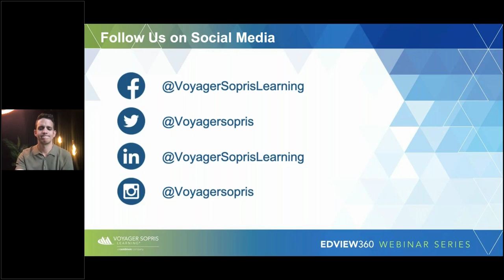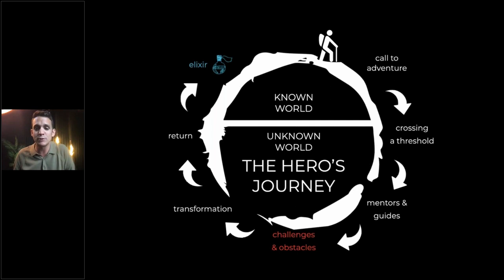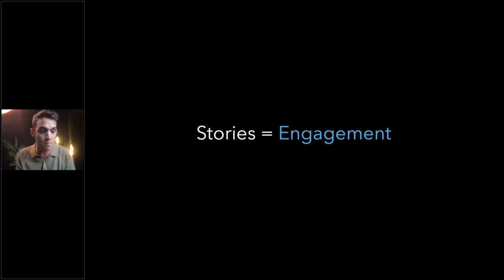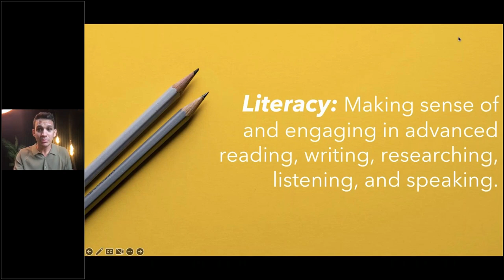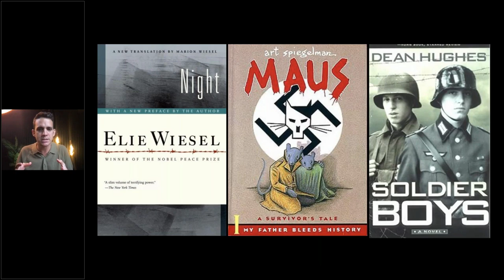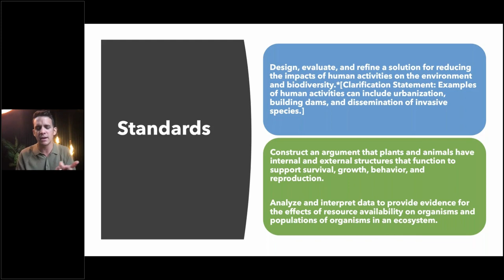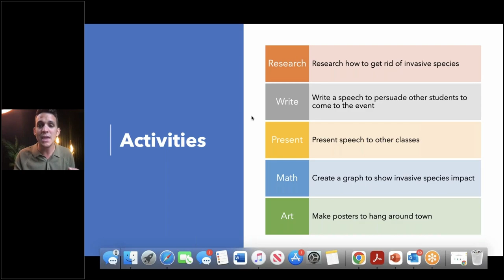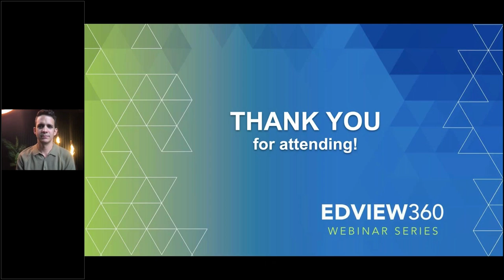FULL WEBINAR | Planning Authentic Literacy: Becoming a Pro at Classroom Engagement with Trevor Muir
Hosted by Trevor Muir, a teacher and international speaker, this presentation will show you how to tie literacy and a love of reading into authentic and engaging learning experiences. Muir, author of The Epic Classroom and a guest speaker and consultant to schools across the country, will explore strategies and practices to help students grow as readers and critical thinkers while completing purposeful tasks. Muir will share how to plan literacy activities during projects, ways to weave literacy learning into everything you do in the classroom, and strategies for teaching reading and writing in engaging and authentic ways.